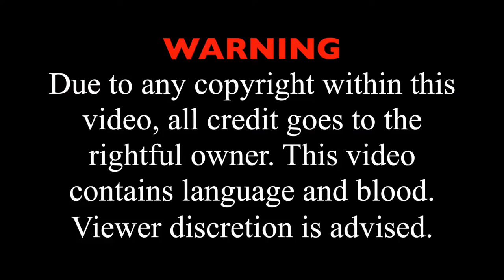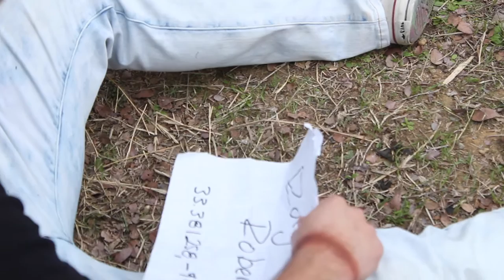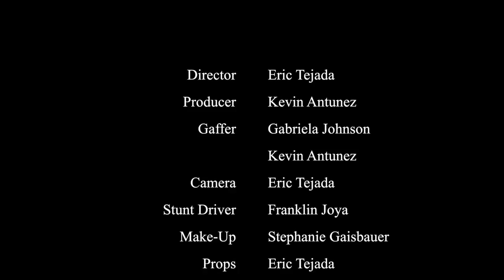WHERE IS SHE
A young man wakes up in the middle of the woods, he receives a call from a stranger, and his pregnant wife is in trouble.

Directed by Eric Tejada

Produced by Kevin Antunez

Cast:
Stephanie Gaisbauer
Franklin Joya
Kevin Antunez